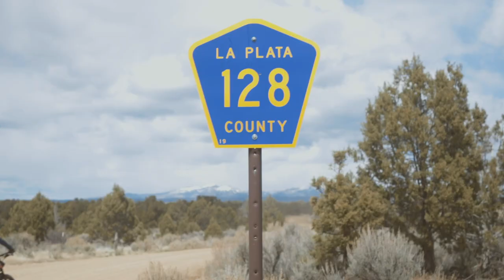Dog Packing: Dirt Road Cycling with a Dog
Juniper hops in the bike trailer for a loop just outside of Durango, CO. You can ride this loop too, check out the track